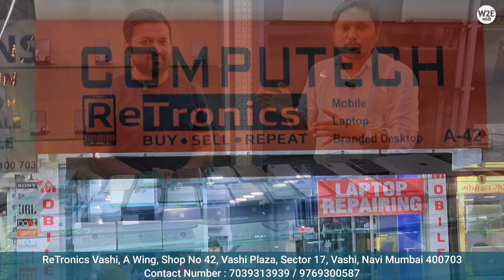🔥स्वस्त सेकंड हँड स्मार्टफोन वाशी Second Hand Mobile in Mumbai, Second Hand iPhone Samsung Phones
मित्रांनो या व्हिडिओच्या माध्यमातून आपण नवी मुंबई मधील सेकंड हॅन्ड मोबाईल मार्केट कव्हर करत आहोत.जेव्हा तुम्ही सेकंड हॅन्ड मोबाईल खरेदी करण्यासाठी जातात त्या वेळेस व्यवस्थित चेक करून त्यानंतरच व्यवहार निश्चित करा. --- धन्यवाद

ReTronics Vashi
Address : Retronics, A Wing, Shop No 42, Vashi Plaza, Sector 17, Vashi, Navi Mumbai, Maharashtra 400703

Retronics vashi
Retronics latest mobile
Retronics navi Mumbai
Used Mobile for sale
second hand Mobile in Mumbai
used Mobile in Mumbai
second hand Mobile in Pune
used Mobile in Delhi
second hand Mobile market
used Mobile
second hand Mobile
2nd hand Mobile
low budget used Mobile
Used Mobile in Vashi Navi Mumbai
Second hand Smartphone in Navi Mumbai
Used Smartphone for Sale
second hand Smartphone in Mumbai
used Smartphone in Mumbai
used Mobile
used Smartphone
second hand Smartphone
2nd hand Smartphone
used Mobile in mumbai Maharashtra
Second hand Mobile in Vashi Navi Mumbai
used cars in Smartphone
cheapest Second hand Smartphone
Smartphone starting from ₹10,000
used Smartphone india
low budget Mobile for Sale under 5 thousands